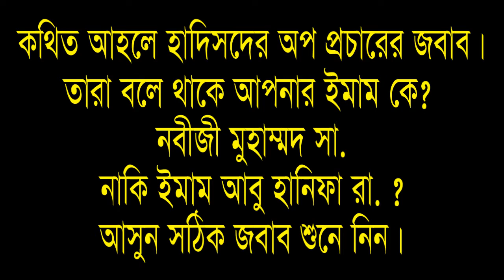ইমাম শব্দের ব্যবহার নিয়ে কথিত আহলে হাদিসদের বিভ্রান্তির জবাব।By mufti mansur ahmad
mufti shamsuddoha New Bangla waz